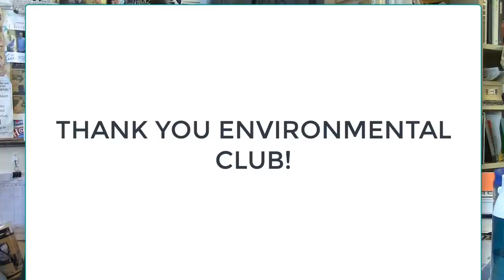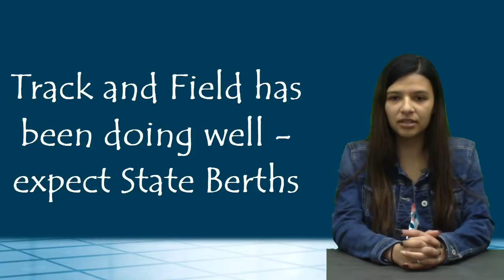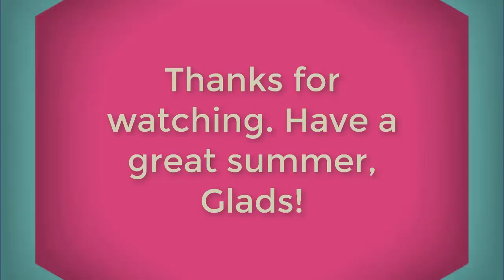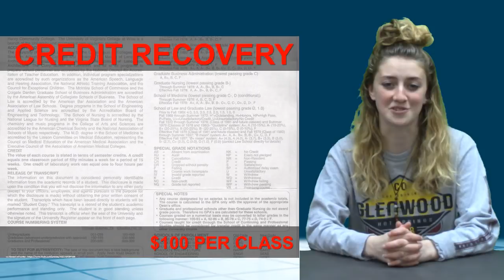KWHS News 5 11 18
Last broadcast of 2018